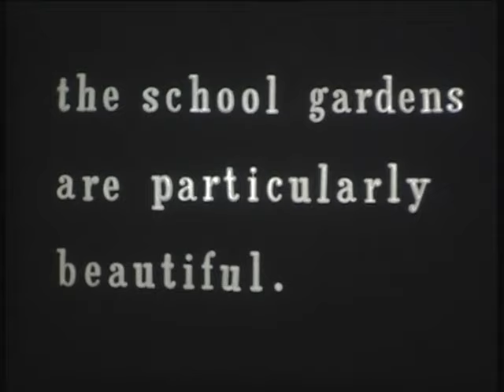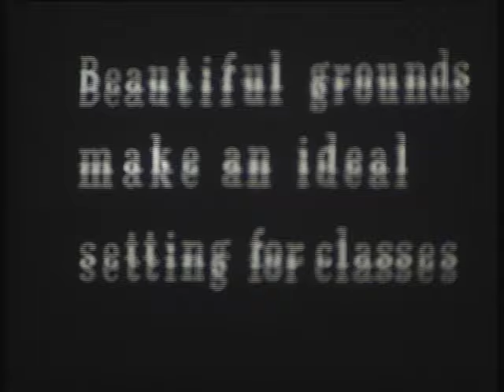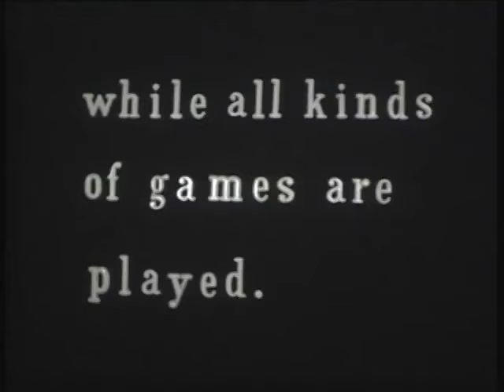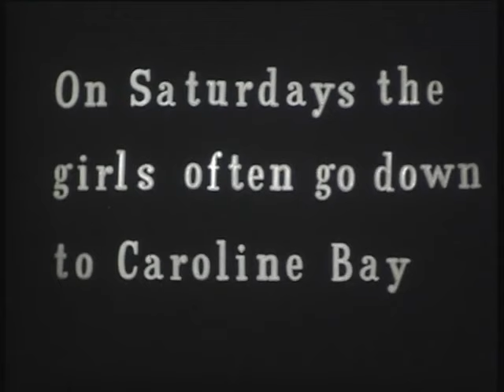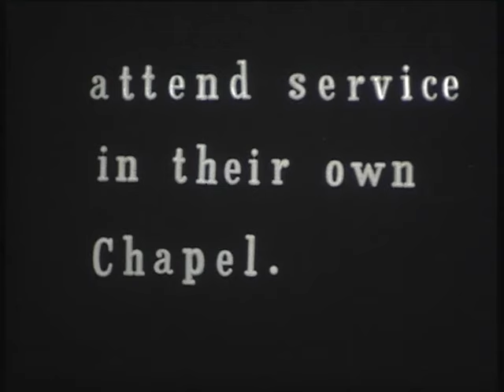Craighead Diocesan School Historic Video 1 (1940?)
An old film found during the renovation of the school.